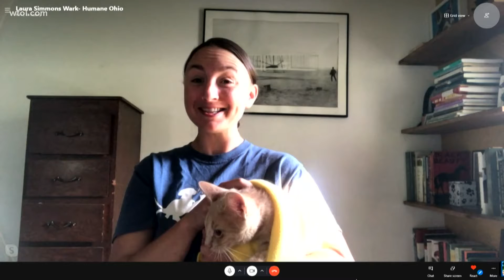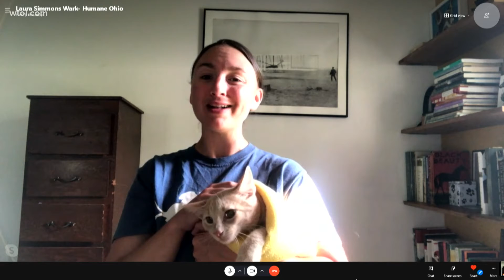Learn more about the kittens available for adoption at Humane Ohio with Laura Simmons Wark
Laura Simmons Wark of Humane Ohio shares more about the organization and the available pets for adoption.